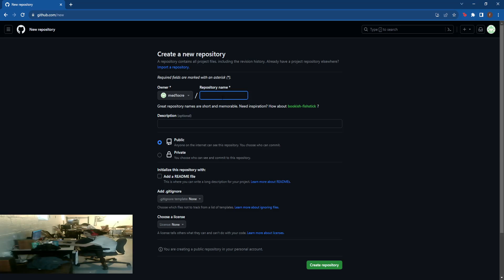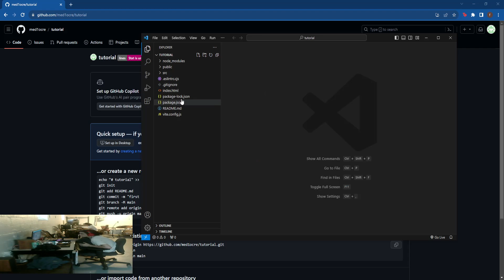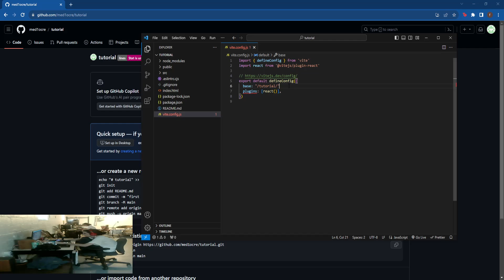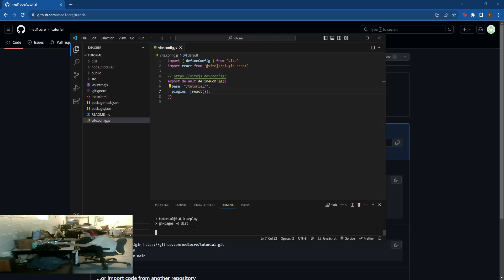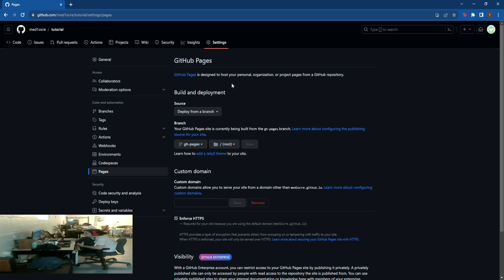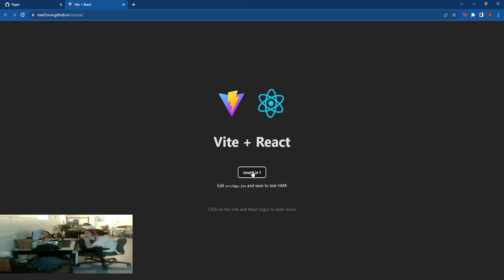How to deploy a Vite / React application to GitHub pages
GitHub Pages vs. Other Hosting Options
GitHub Pages vs. Netlify
GitHub Pages vs. Vercel
GitHub Pages vs. AWS
GitHub Pages vs. Heroku
GitHub Pages vs. Firebase
GitHub Pages vs. GitLab Pages